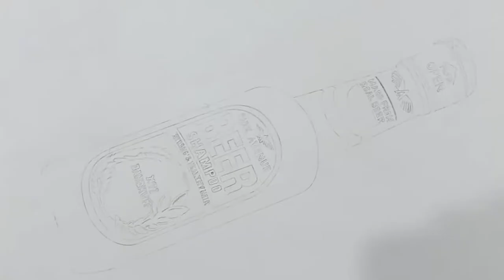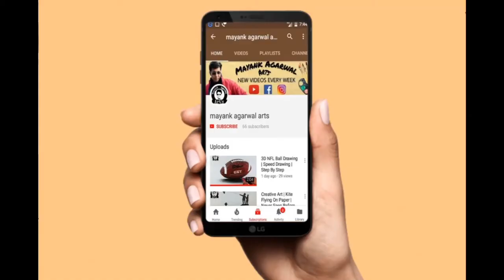3D Realistic Drawing - Beer Shampoo Bottle - How To Draw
3D Realistic Drawing of Beer Shampoo Bottle .. 3D art
used- Acrylic colours & Soft Pastel Colours